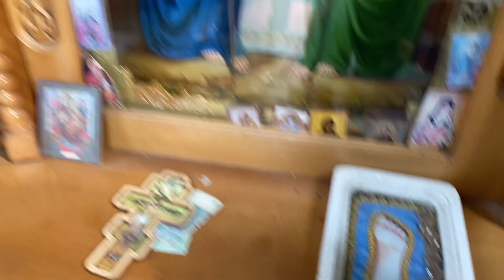In vizita la “Luminarea recunoștintei”